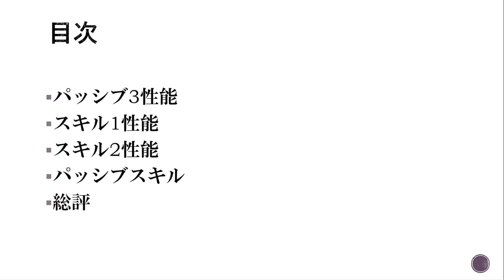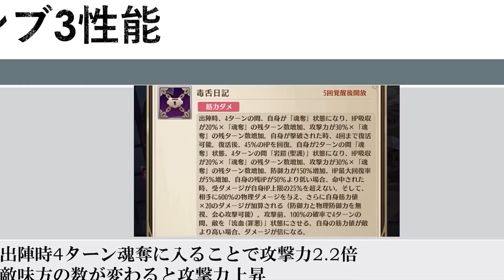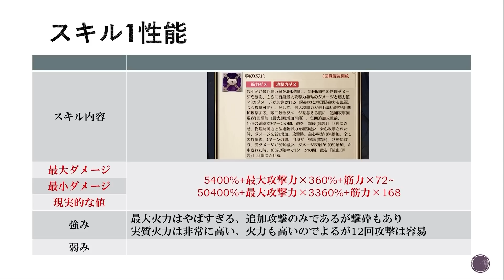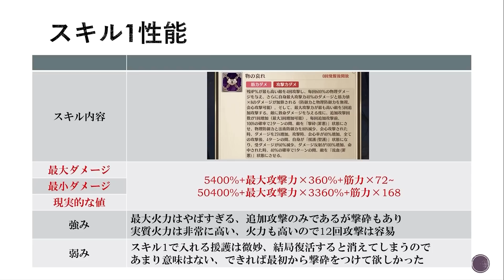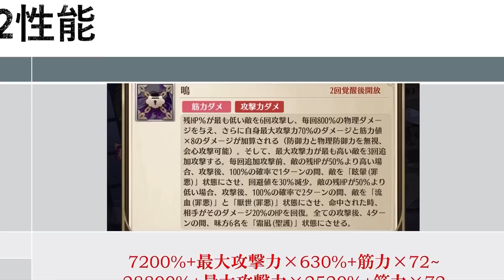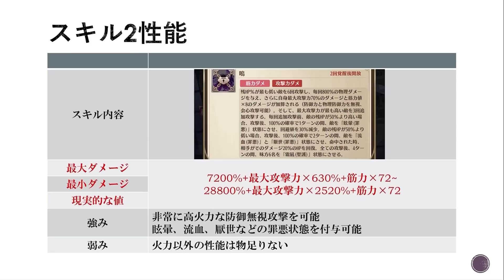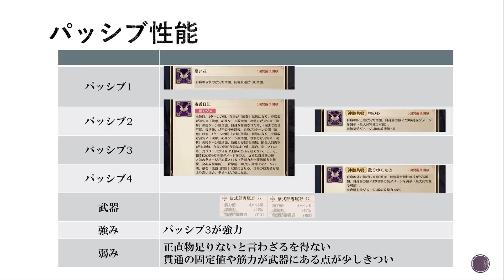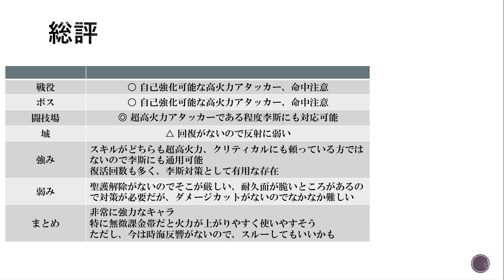【放置少女】火力はぶっ壊れ MR 紫式部 性能解説